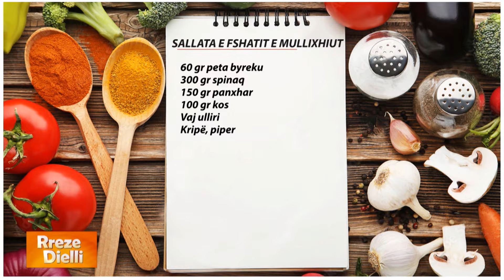Rreze Dielli - Sallata e fshatit e mullixhiut nga Shef Bledar Kola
Sallata e fshatit e Mullixhiut

60 gr peta byreku
300 gr spinaq
150 gr panxhar
100 gr kos
Vaj ulliri
Kripë

Panxharin e vendosim të piqet në furrë, ndërsa spinaqin e kaurdisim vetëm për 1 minutë ose e kalojmë në avull. Në një pjatë për sallatë hedhim kos të freskët në njërën anë, ndërsa në anën tjetër vendosim spinaqin, panxharin e furrës dhe disa petë byreku të pjekura. Rregullojmë shijen me pak vaj ulliri dhe kripë.